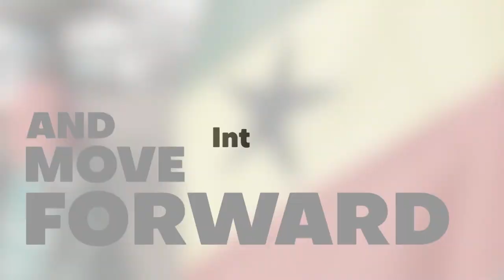Kuma Aboagye trumpets importance of organ donation and transplantation laws in Ghana | The Lowdown